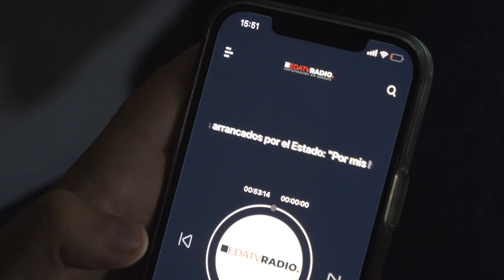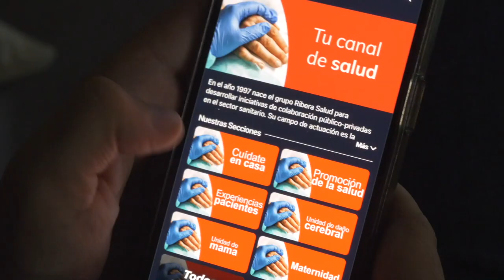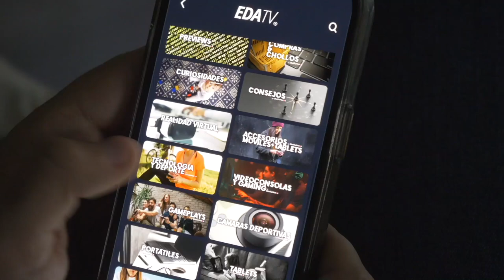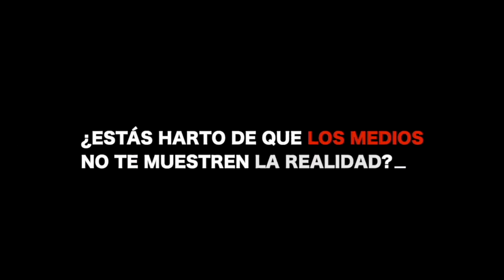Entrevista en Exclusiva a Javier Fdez-Lasquetty: El hachazo fiscal que planea el PSOE para Madrid